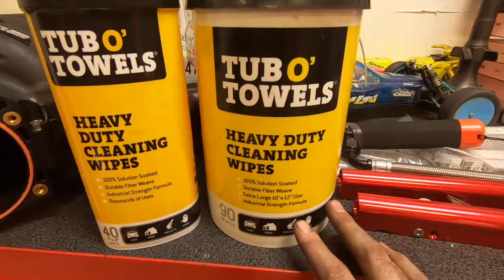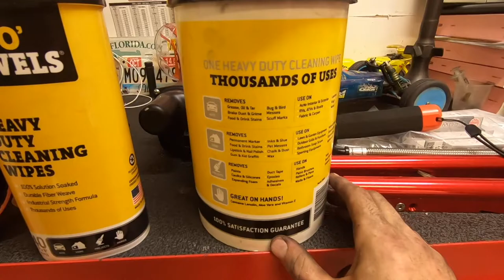The BEST way to clean your hands as a mobile mechanic!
Link to larger towel tub
Link to smaller towel tub